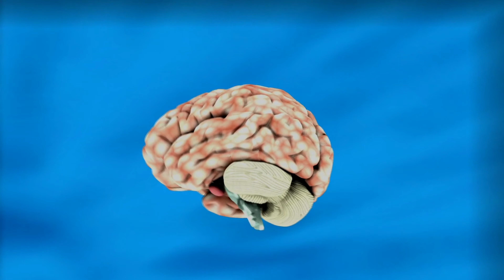बच्चों को बादाम क्यों खिलाना चाहिए। बच्चे को कब से कैसे और कितनी मात्रा में दे। almonds for children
बच्चों को बादाम कब से,कैसे और कितनी मात्रा में दें।
 बच्चों को बादाम देने हैं के क्या फायदे हैं ।
बच्चे को कितनी मात्रा में बादाम देना चाहिए।
 बच्चे को किस उम्र से बादाम देना चाहिए।
 बच्चे को बादाम देने का सही समय क्या है ।
 बच्चे को बादाम देने का सही उम्र।
 बच्चे को बादाम देने के फायदे और नुकसान।
 क्या 6 महीने के बच्चे को बादाम देना चाहिए ।
1 साल के बच्चे को कितना बादाम देना चाहिए।
 2 साल के बच्चे को कितना बादाम दें।
 3 साल के बच्चे को कितना बादाम दे।
 4 साल के बच्चे को कितना बादाम दें।
 5 साल के बच्चे को बादाम देना चाहिए।
benefits of almonds for children।
almonds for kids ।
almonds for baby।
बच्चे को बादाम कैसे खिलाएं ।